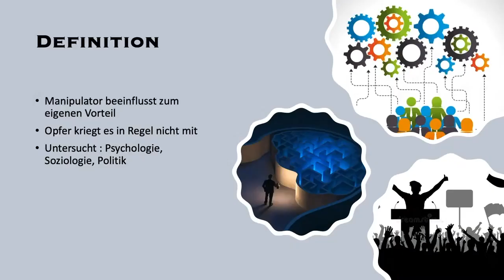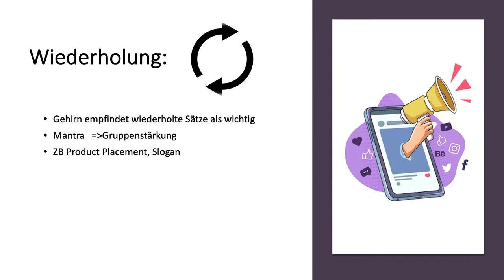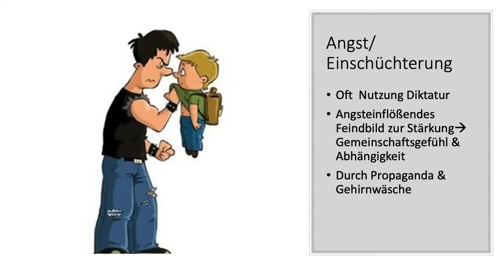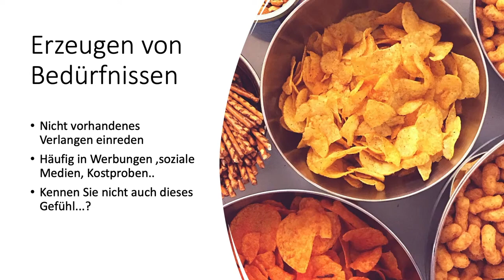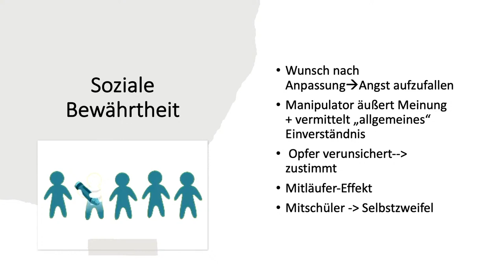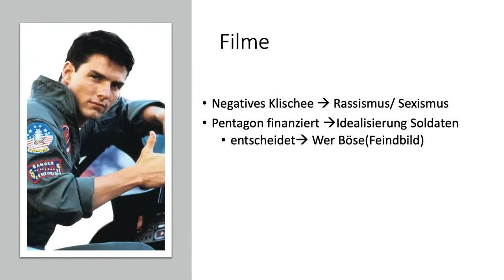Nora and Emma Braun - 52nd National Jonk Fuerscher Contest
Manipulation

Mir hunn eng Recherche zum Thema Manipulation machen. Mir erleiteren wat Manipulatioun ass an wéieng Formen vun Manipulatioun et geet. Ausserdems wei si am Alldag géint eis benotzt gett.

On Friday, 17 and Saturday, 18 March 2023, 73 participants presented their 50 projects - covering a wide variety of fields such as biology, chemistry, or IT & engineering - to the members of the jury of the 52nd national Jonk Fuerscher contest at the Forum Campus Geesseknäppchen.

This year, each team was again designated a specific time slot to defend their project during a live-streamed congress. In addition, the Fondation Jeunes Scientifiques Luxembourg (FJSL) designed the congress to allow the Luxembourg audience to discover what moves our next generation of scientists.

The young contestants, aged between 11 and 21, were awarded prestigious prizes in the presence of Madame la ministre des finances Yuriko Backes, Madame la Ministre de l'Environnement, du Climat et du Développement durable Joelle Welfring, and European Commission representative in Luxembourg, Mrs. Anne Calteux; according to their age, their field of study, and the quality of their work.